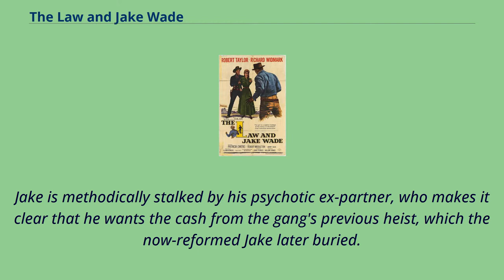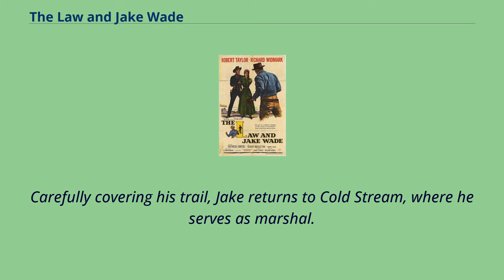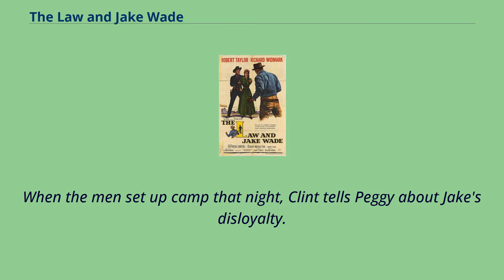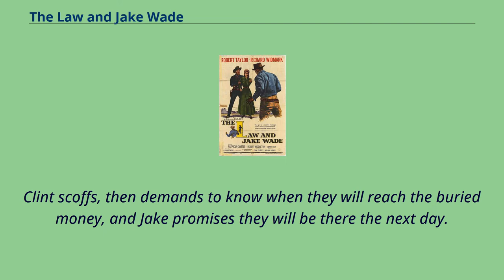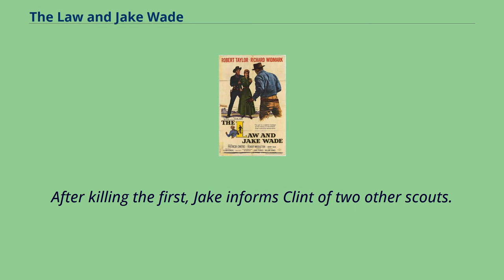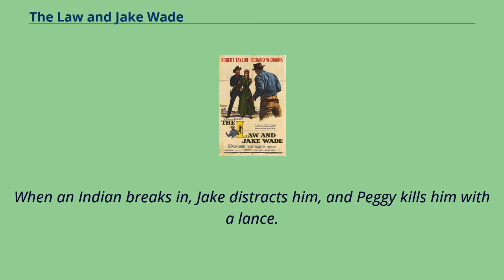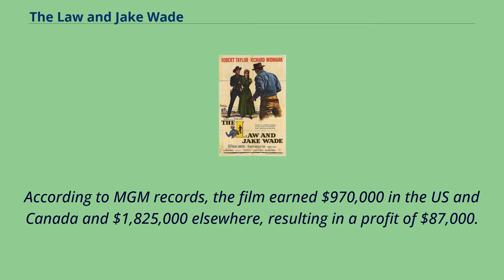The Law and Jake Wade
English-language_films
1958_Western_(genre)_films
American_Western_(genre)_films
Films_based_on_Western_(genre)_novels
The Law and Jake Wade is a 1958 American Western film released in Metrocolor by MGM in CinemaScope.
It is based on the 1956 novel by Marvin H. Albert and directed by John Sturges.
The title character, Jake Wade （Robert Taylor） is a now reformed town marshal with a past that will soon catch up with him.
Before he is able to marry and live peacefully with his bride-to-be, Peggy Carter （Patricia Owens）, an old shadowy friend, Clint Hollister （Richard Widmark）, escapes from jail.
Jake is methodically stalked by his psychotic ex-partner, who makes it clear that he wants the cash from the gang's previous heist, which the now-reformed Jake later buried.
Taking Peggy along as leverage, Hollister forces Wade to lead them on a tedious voyage to recover the loot.
Soon enough, all goes to hell when the trio finds Indians who have taken refuge in the ghost town where the money is buried.
The film was shot on location in California's High Sierra mountain range, Lone Pine, and Death Valley.
This film was Robert Taylor's last A-picture as the top-billed lead.
Former Confederate soldier and highwayman-turned-marshal Jake Wade （Taylor） breaks his former partner, Clint Hollister （Widmark）, out of jail in the small western town of Morganville.
The men have not seen each other for over a year, since the bank robbery and murder that resulted in Jake's arrest.
At that time, Clint rescued Jake, and the men separated with an agreement to reunite later.
Instead, Jake buried the $20,000 from the robbery in the desert and decided to go straight.
Believing that he has now repaid Clint by freeing him from jail, Jake refuses to tell Clint ...